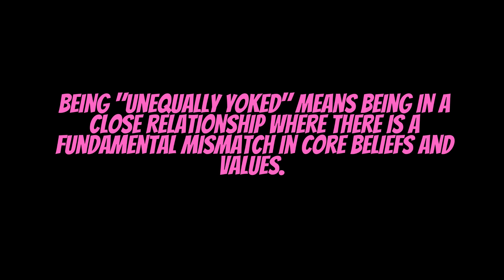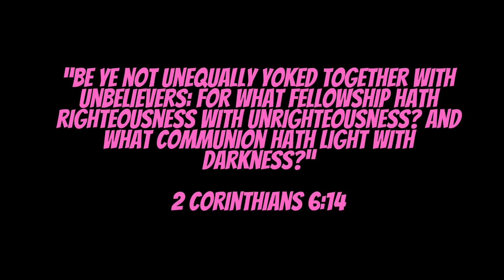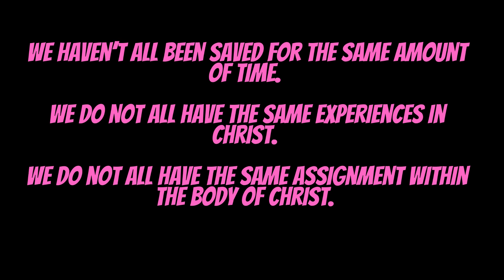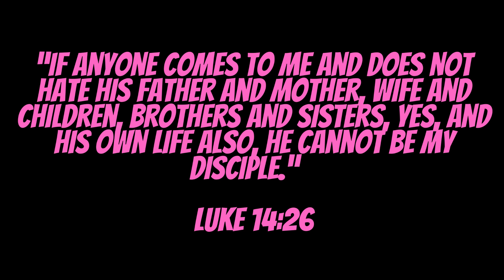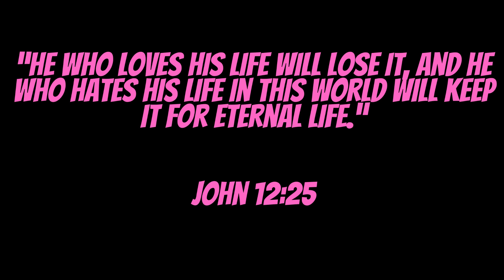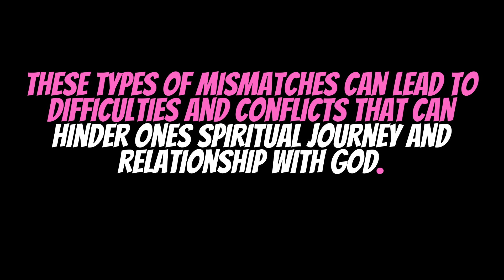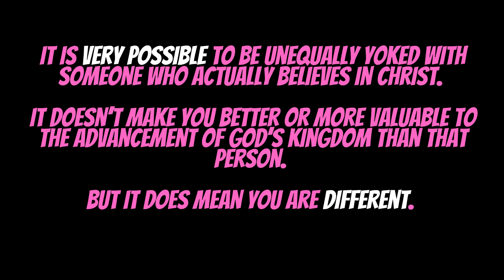CAN TWO BELIEVERS BE UNEQUALLY YOKED?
Exploring 2 Corinthians 6:14